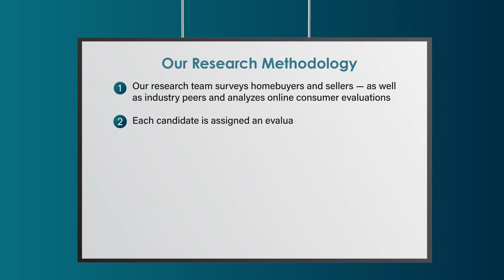2022 Washington D.C. Five Star Mortgage Professional Kelly Katalinas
Kelly Katalinas wins the 2022 Five Star Mortgage Professional Award! Five Star Mortgage Professionals represent those who are outstanding in their field. Winning Professionals are selected as a result of a rigorous and objective research process. For any market, each year's field of winners represents no more than 7% of professionals within the market.